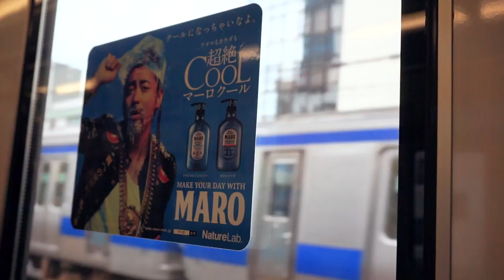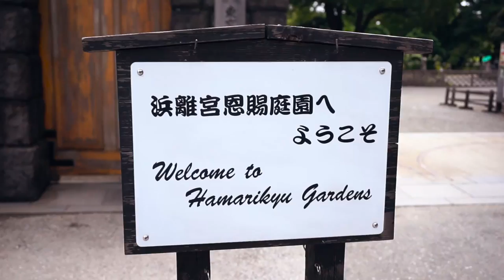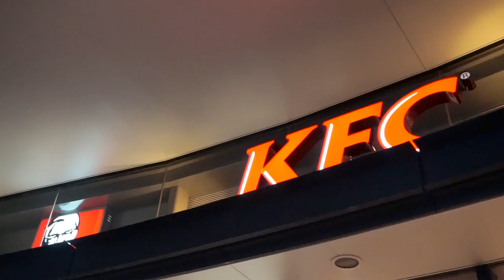Das Ende vom Auslandsjahr in Japan ~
Das Japan-Abenteuer ist nun wirklich erstmal vorbei. Doch vor dem Heimflug habe ich nochmal vier Tag in Tokyo genossen und versucht viele eurer Fragen zu beantworten.

***Musik***
Skae - Up Into The Sky